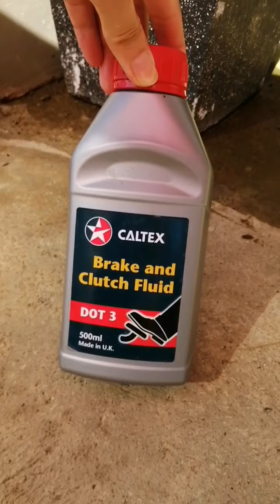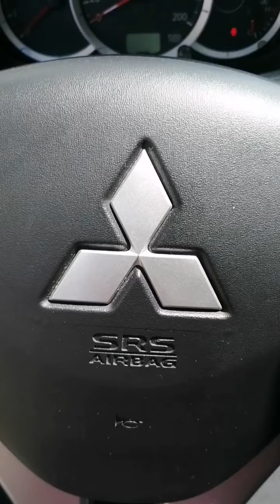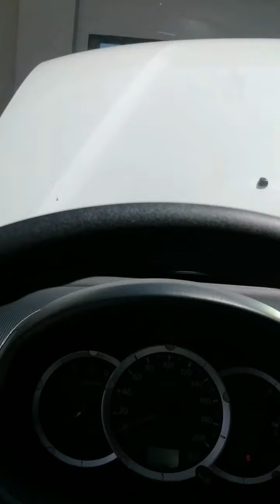Brake Oil Change